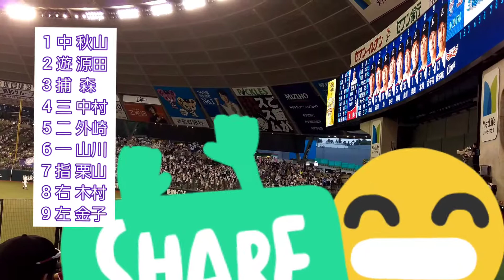【応援歌】2019年9月20日 埼玉西武ライオンズ 1-9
試合はライオンズがメヒアのサヨナラ2ランで勝ちました。

リクエストの受付状況については最新の動画の概要欄に記載してありますので、リクエスト依頼の場合はそちらの確認をお願いします。